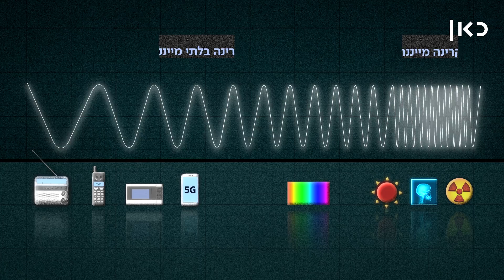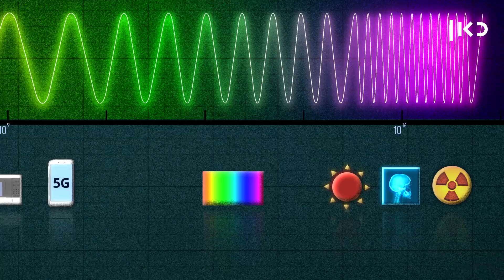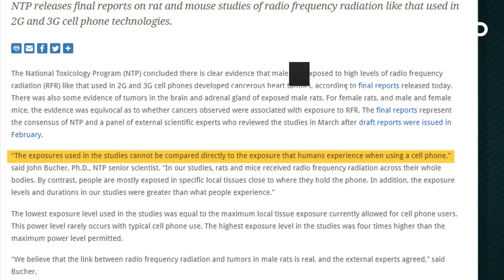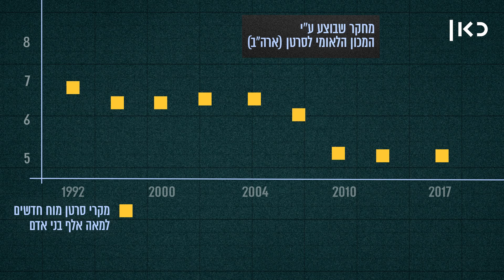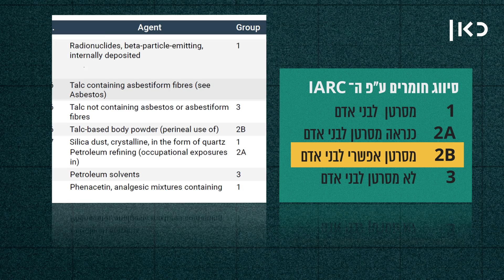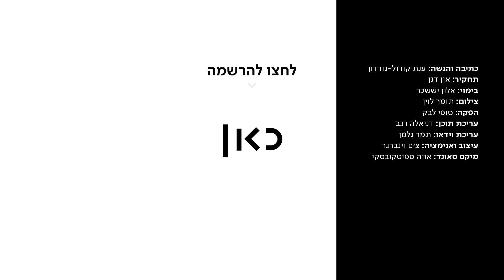מהי טכנולוגיית ה-5G ואיך היא תשפיע על חיינו? | זה אמיתי?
כאן | דיגיטל - טכנולוגיית הדור החמישי של הסלולר, ה־5G, היא אחד הנושאים הכי נפיצים כרגע. אז מה בתכלס כוללת הטכנולוגיה החדשנית הזו, וכיצד היא תשפיע על חיינו? עוד מ-זה_אמיתי ◄

כתיבה והגשה: ענת קורול-גורדון
בימוי: אלון יששכר
צילום: תומר לוין
הפקה: סופי לבק
תחקיר: און דגן
עריכת תוכן: דניאלה רגב
עריכת וידאו: תמר גלמן
עיצוב ואנימציה: צ'ם וינברגר
מיקס סאונד: אווה ספיטקובסקי
צילומים נוספים: Getty Images
ייעוץ מדעי: פרופ' פבל גינזבורג, בית הספר להנדסת חשמל, אוניברסיטת תל אביב
ד"ר אמנון דובדבני, חוקר בתחום הטכנולוגיה וההנדסה ב"תנודע", מהנדס ביו -רפואי, חבר בועדת התקן הבינלאומי לקרינה.
ד"ר אורי לרנר, מומחה לתחומי בריאות וסביבה ומנהל מקצועי, עמותת "מדעת".
ד"ר נעמה חריט-יערי, מובילת תחום פיזיקה במכון דוידסון לחינוך מדעי
משה נצר, מהנדס תאימות אלקטרומגנטית ויועץ לבטיחות קרינה בלתי מייננת.